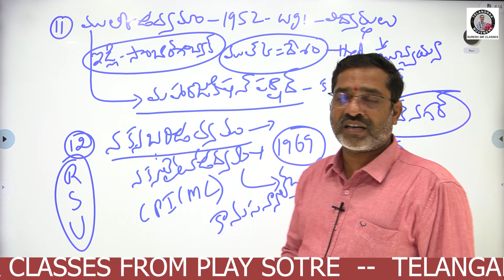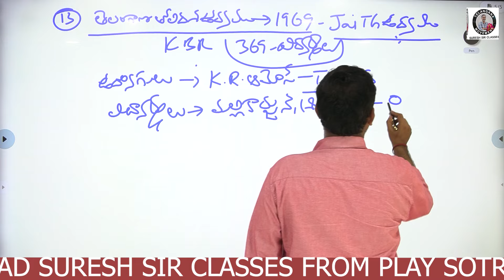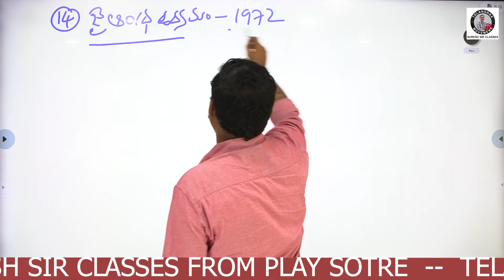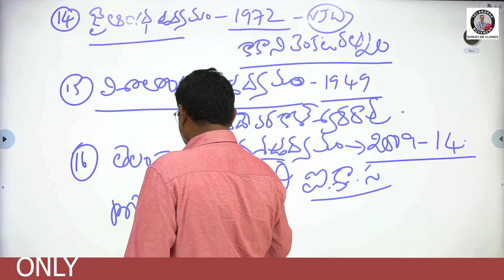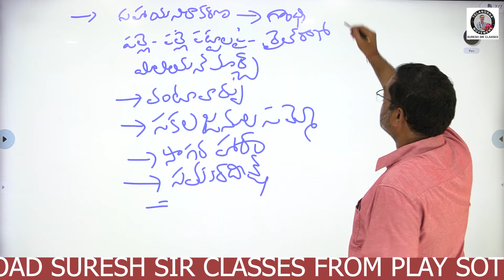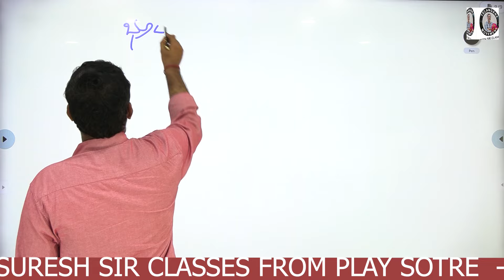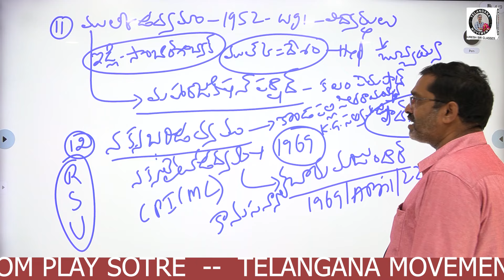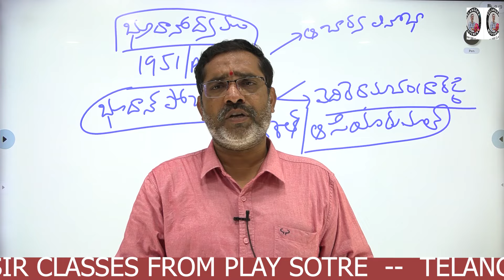Job రావాలంటే ఈ వీడియో చూడాల్సిందే || Part -2 || TG ఉద్యమాలు || Group - 1,2,3 || Suresh Sir Classes